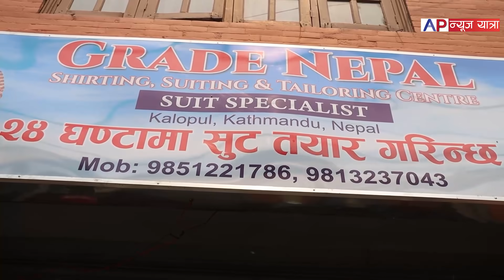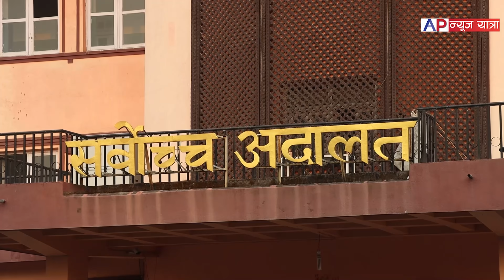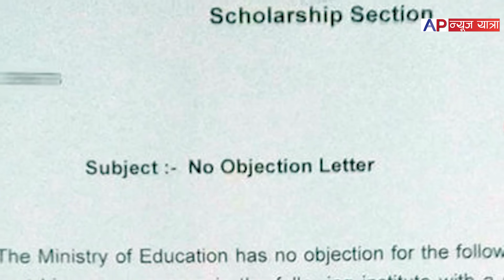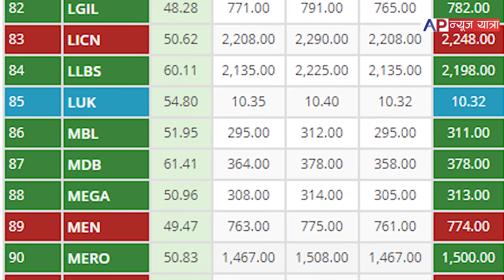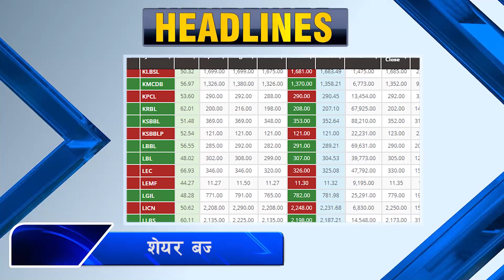News🔴फुट्ने नै भयाे एमाले एमाले । एमाले मुख्यालयमा बालिकाकाे बबाल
Camera/ Editing : Prakash Dahal, Nabin Ghimire
Ap News Yatra  is owned by Apurba Media Pvt. Ltd. which is a registered company in Nepal.